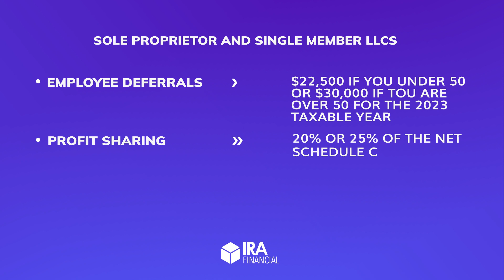When Are Solo 401(k) Contributions Due?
So you're contributing to your Solo 401(k) Plan, but when are they due? In today's video, Adam Bergman, Esq. reviews the rules.

About IRA Financial:

IRA Financial Group was founded by Adam Bergman, a former tax and ERISA attorney who worked at some of the largest law firms. During his years of practice, he noticed that many of his clients were not even aware that they can use an IRA or 401(k) plan to make alternative asset investments, such as real estate. He created IRA Financial to help educate retirement account holders about the benefits of self-directed retirement plan solutions.

IRA Financial is a retirement account facilitator, document filing, and do-it yourself document service, not a law firm. IRA Financial Group does not provide legal services. No attorney-client relationship exists between Client and IRA Financial, its management, salespersons or IRA Financial's in-house legal counsel. IRA Financial Group provides IRA retirement facilitation service and CANNOT provide Client with legal, investment, or financial advice. Prior to making any investment decisions, please consult with the appropriate legal, tax, and investment professionals for advice.

IRA Financial is not engaged in rendering legal, accounting or other professional services. If legal advice or other professional assistance is required, the services of a competent professional person should be sought. (From a Declaration of Principles jointly adopted by a Committee of the American Bar Association & a Committee of Publishers and Associations.). The scope of Professional Services does not include the costs of any custodian related services.